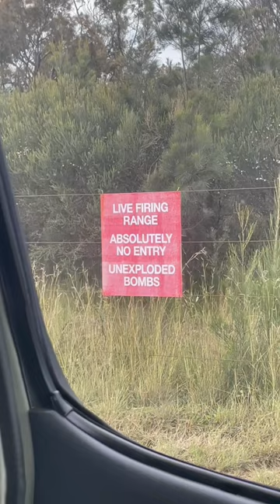Day in the life of a van lifer.